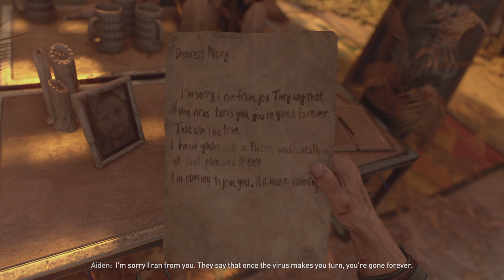Dying Light 2: Stay Human Part 1 Aiden's Story